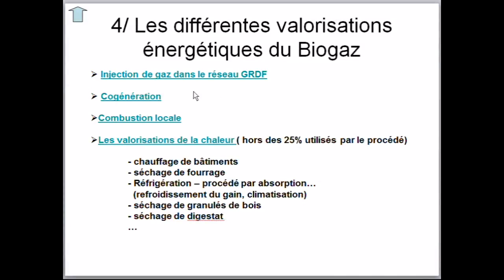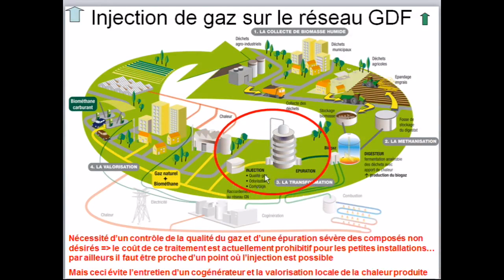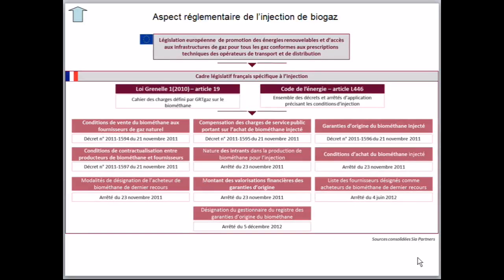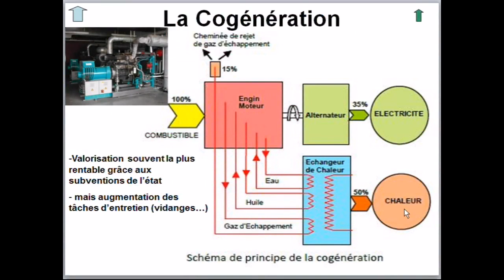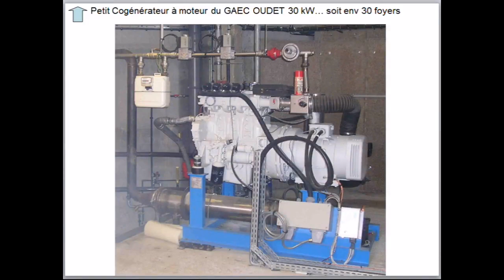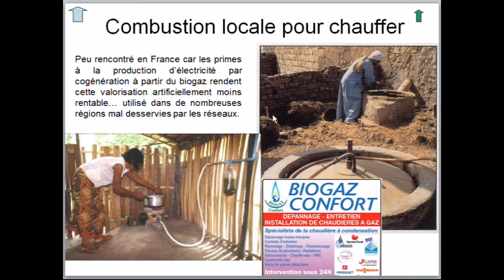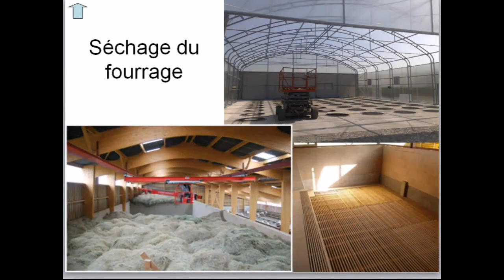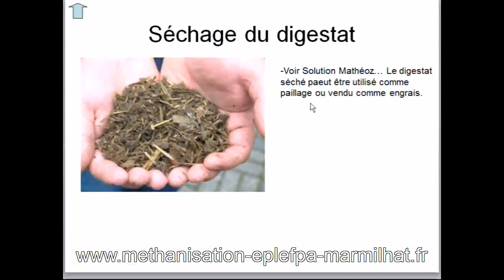méthanisation 6sur12 valorisation biogaz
Le biogaz peut être utilisé en combustion directe pour produire de la chaleur ou dans un cogénérateur pour produire de l'électricité et de la chaleur ou enfin être injecté après purification dans re réseau GRDF.